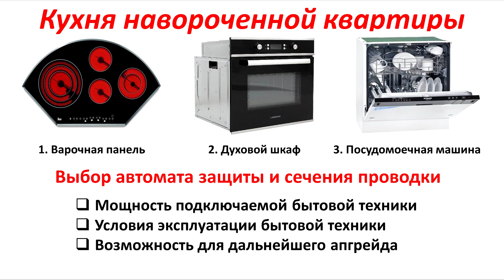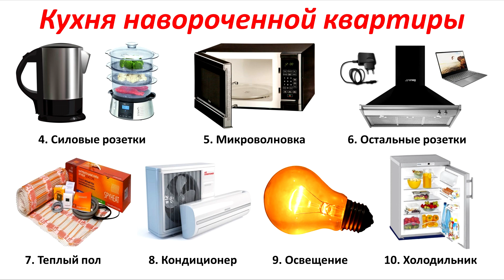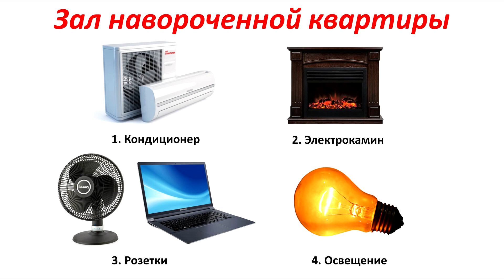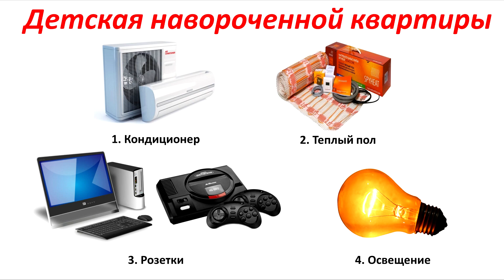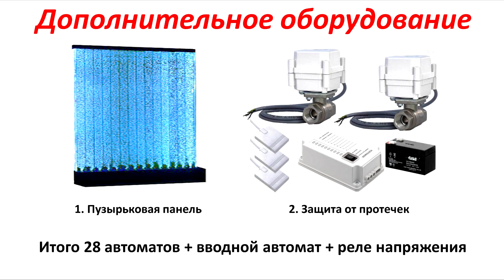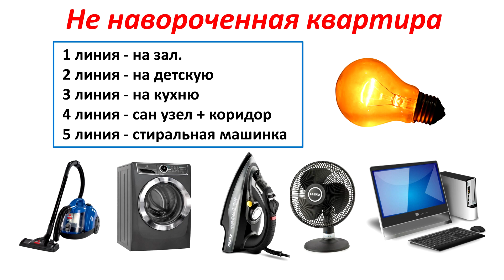Сборка щита. Сколько автоматов ставить в квартире? Электрический щит в квартире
Сборка щита в квартире осуществляется после расчета количества автоматов в квартире и выбираем бокс под электрощиток для автоматов. Рассмотрим количество автоматов в электрический щит в 2-комнатной квартире.

Почему выбивает УЗО или ДИФ

00:00 - Нужны ли в квартире огромные щиты с автоматами защиты?
00:39 - Для каких объектов может подойти эта информация по сборке щита?
01:15 - Электрические приборы на кухне. Выбираем количество автоматов для кухни
01:53 - Как выбрать сечение кабеля и автоматические выключатели?
04:02 - Электрические приборы в санузле. Выбираем количество автоматов для санузла.
05:18 - Электрические приборы в зале. Выбираем количество автоматов для зала.
05:45 - Электрические приборы в детской. Выбираем количество автоматов для детской.
06:06 - Электрические приборы в коридоре. Выбираем количество автоматов для коридора.
06:37 - Дополнительное оборудование для навороченной квартиры.
07:10 - Электрооборудование не навороченной квартиры.
08:04 - К чему ведет использование большого количества линий.
08:15 - Можно ли по телефону определить количество линий в квартире и стоимость монтажа электрики?
08:47 - Ограничение выделенной мощности на квартиру или дом в помощью вводного автомата.
09:10 - В каких случаях стоит покупать трехфазные электроприборы?
09:19 - Случай из практики. Клиент планировал на большое количество электроприборов/
09:54 - Поддержите видео о количестве автоматов лайком, репостом и комментарием.

Я часто вижу ролики на Ютуб, где показывают огромные щиты с автоматами и говорят, чтобы щит был сделан профессионально, то меньше автоматов поставить не получится. Один известный блогер во всеуслышание заявил, что  для однокомнатной квартиры, минимальное количество автоматов должно быть 20.

Я уже электрикой занимаюсь 13 лет, как частный электрик, и разные собирал щиты , и большие и маленькие. Я утверждаю, что автоматов должно быть столько, сколько необходимо для этой квартиры и условий ее эксплуатации.

В этом ролике я рассмотрю, сколько автоматов нужно для двухкомнатной квартиры, навороченной электрикой, и простейший вариант, когда у хозяев минимальное количество электрической бытовой техники.

Начнем с навороченной квартиры. Самое большее количество электрооборудования на кухне. Предположим, что газа нет, и изначально стояла электрическая плита.
1 линия - это варочная панель - прокладывается отдельная силовая линия.
2 линия - это духовой шкаф. Обычно он от 3 до 4.5 кВт - прокладывает отдельную линию.
3 линия - это посудомоечная машина. Она около 2 Квт - к ней тоже прокладываем отдельную линию
4 линия - силовые розетки над столешницей
5 линия - на нее подключим микроволновку.
6 линия - остальная розеточная группа. К ней подключаются остальные розетки, а также вытяжка.
7 линия - электрический теплый пол.
8 линия - кондиционер. Многие люди без этого прибора свою жизнь не представляют.
9 линия - это освещение. Современные светильники в основном светодиодные. Одной линии будет достаточно и для большого количества светильников.
Некоторые заказчики еще делают 10 линию - на холодильник.
Итого по кухне - 10 линий - 10 автоматов.

Перейдем к санузлу.
1 Первая линия - это стиральная машина, как достаточно мощный потребитель электроэнергии.
2 линия - это гидромассажная ванна или джакузи.
3 линия - это водонагреватель, проточный или накопительный
4 линия - это розетка для фена или бритвы.
5 линия - это светильники.
Итого по санузлу - 5 линий - 5 автоматов

Следующая комната - это зал
1 линия - кондиционер.
2 линия - это декоративный электрокамин.
3 линия - розетки для остального оборудования.
4 линия - освещение.

Следующая комната - детская
1 линия - кондиционер.
2 линия - теплый пол
3 линия - розетки в комнате
4 линия - освещение

У нас остался - коридор
1 линия - розетки. Обычно это розетки для телефона, маршрутизатора интернета и видеодомофона.
2 линия - освещение.
3 линия - сигнализация.

Итого, в навороченной двухкомнатной квартире у нас получилось 26 автоматов.